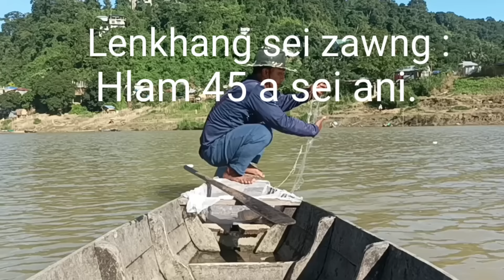HEI LE, SANGHA LIAN PATHUM (3) AN MAN E.🐟🐟🐟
Lenkhang lian hmanga sangha lian pathum an man te leh Nghangiai lian an man te bak ah Lenkhang no - 40 ka zar lai te.